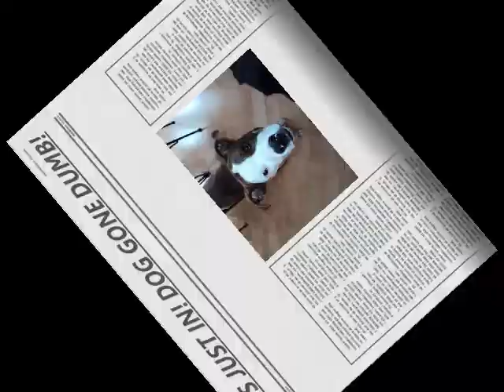pushing a bowl,pushing a bowl,pushing a bowl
...Srry i have no clue